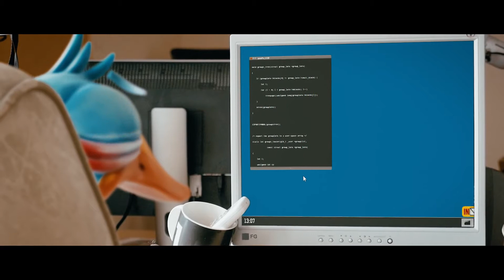Gordon Goose: Risky Life! / Funny animated short film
HELLO,
Friends welcome to my you tube
channel and I hope you enjoy here all cartoon and
animation movies and episode
video which I upload for you .
And this channel is only for animation movies video
and please support our cartoon channel
update on our you tube channel

Thankyou